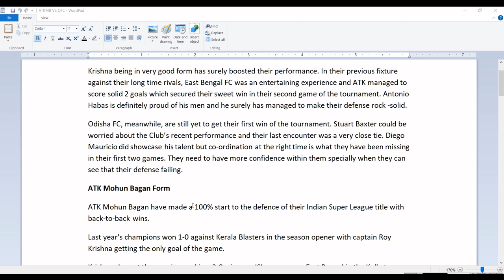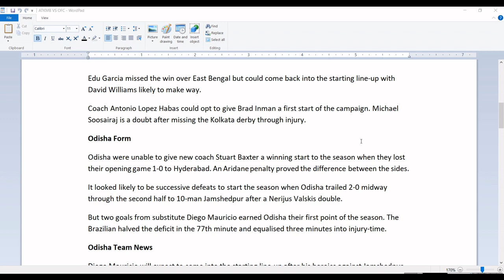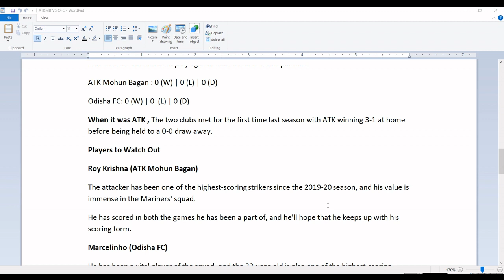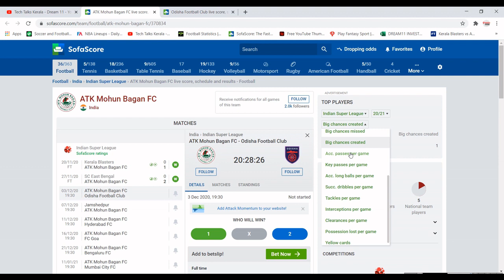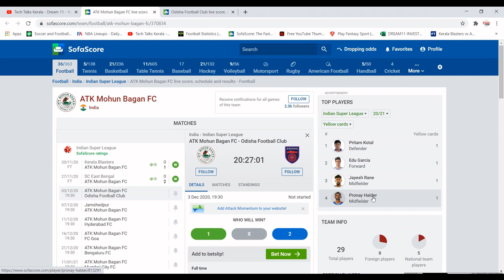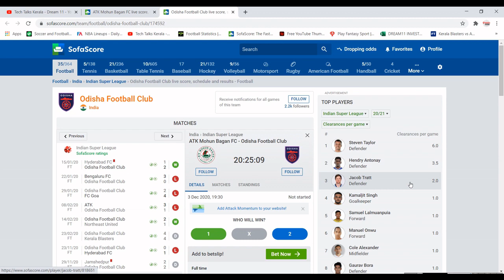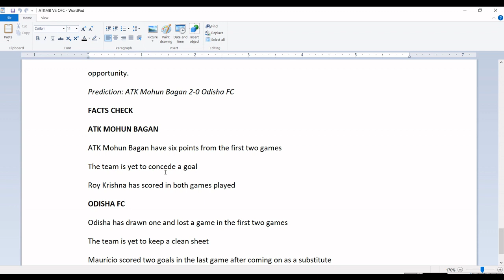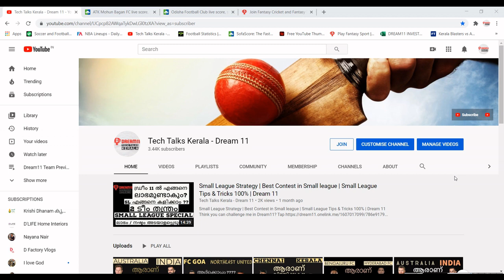ATKMB vs OFC Dream11 Team | ATK Mohun Bagan FC vs Odisha FC | ISL 2020 |Indian Super League 2020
Make real money while playing Fantasy Cricket on Gamezy. Join me and earn upto Rs. 1000 FREE Bonus. (use my invite code: TECHTALKSKERALA) to start playing now

Think you can challenge me in Dream11? Tap
 RAHUL38320GH to get a Cash Bonus of Rs.100!